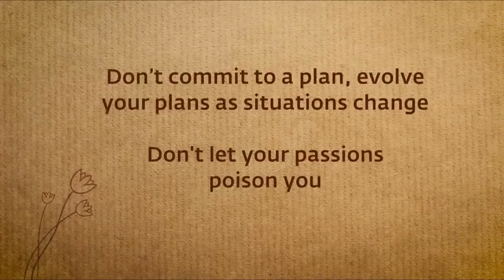How to Unlock Your Innate Genius Sadhguru Answers | Soul Of Life - Made By God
Soul-Of-Life-Made-By-God

Sadhguru decodes the mechanics of success and explains how one’s life can become magical if one touches the innate genius within.
00:00 Intro
5:16 Drop Your Concepts About Success
8:12 Don't Commit to a Plan, Evolve Them
10:16 Don't Let Your Emotions Cripple your Genius
13:13 Learn to Think With Your Body

Pranam🙏

Sadhguru-is-a-spiritual-master
Sadhguru-destroys-concepts
mystic-and-visionary
Sadhguru-Yogi
robust-spiritual-process
Sadhguru-and-experience
meditation-Sadhguru
Sadhguru-Guided-Meditation